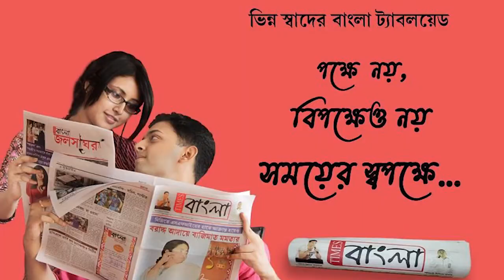চাপড়ায় ধান ভাঙ্গানো মেশিনের চাকায় জড়িয়ে শরীর ছিন্নভিন্ন হয়ে গেল গৃহবধূর